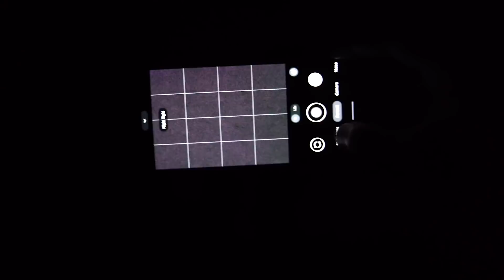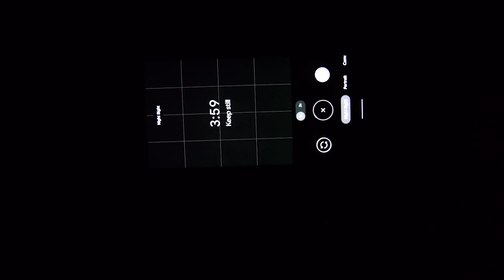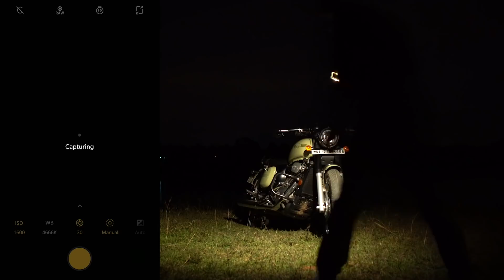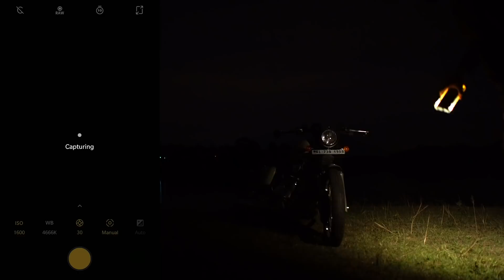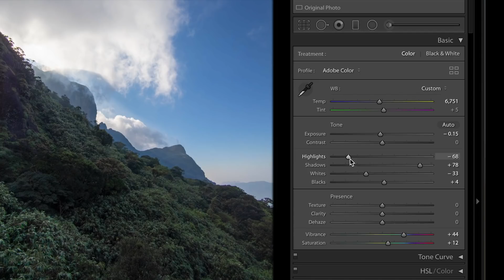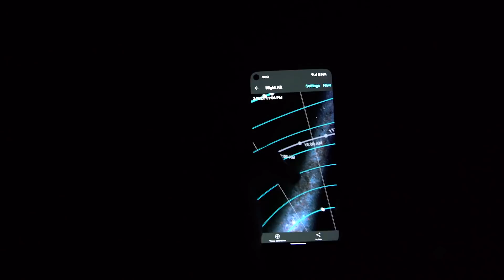പിക്സൽ 5 വാങ്ങുവാനുള്ള 5 കാരണങ്ങൾ | Google Pixel 5 | 5G | Smartphone | Malayalam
പ്രൊ മോഡ് ഇല്ല എന്നറിയാമായിരുന്നിട്ടും പിക്സൽ ഫോൺ തിരഞ്ഞെടുക്കാനുണ്ടായ 5 കാരണങ്ങളാണ് ഈ വീഡിയോയിൽ പങ്കുവെക്കുന്നത്.
ഫോണിനെ കുറിച്ച് ഞാൻ ഈ വിഡിയോയിൽ പറയാത്ത എന്തെങ്കിലും കാര്യങ്ങൾ അറിയണം എന്നുണ്ടെങ്കിൽ കമന്റ് ബോക്സിൽ ചോദിക്കാം.